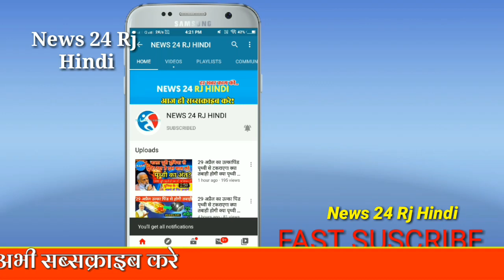सोनिया राहुल गांधी ने सचिन पायलट को दिया ऑफर पायलट छोड़ सकते हैं पार्टी !! बड़ी खबर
News24RjHindi यूट्यूब पर भारत का सबसे तेजी से बढ़ता हुआ न्यूज़ चैनल है जो आपके लिए लेकर आता है देश दुनिया की चुनिंदा ख़बरें जिन पर टिकी होती है दर्शकों की नजर.

News24RjHindi...